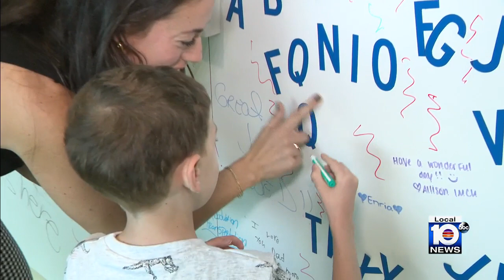South Florida boy battles aggressive form of leukemia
Leukemia is the most common childhood cancer, affecting approximately 4,000 children every year in the U.S.